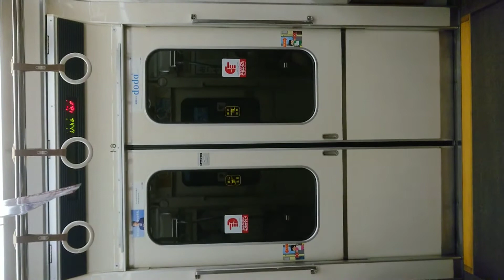Osaka Metro 四つ橋線 扉 閉 四ツ橋駅～なんば駅